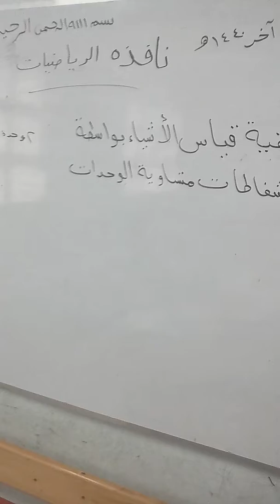تلاميذفصل١/١يشرحون كيفيةقياس اطوال الاشياءبواسطةالشفاطات متساوية الوحدات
ا/مصطفى غراب/ا/ماجده ندا البحيرةبندردمنهورمدرسةابوبكرالصديق موجهةالرياضيات ا/هندرحومه